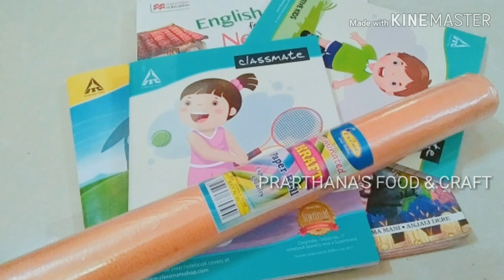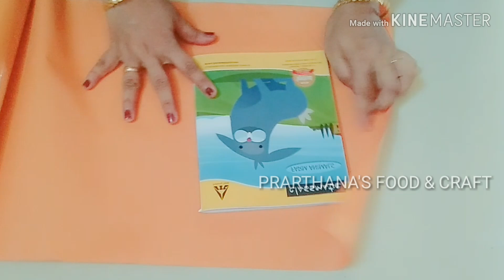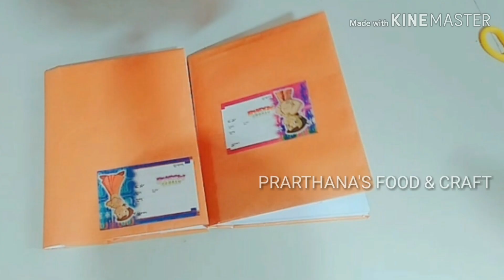പെർഫെക്റ്റായി ബുക്ക്‌ കവർ ചെയ്യാൻ 2 വഴികൾ | How to cover books without any wastage of brown paper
Today, I am here to show you how to cover books without  wastage of brown paper.